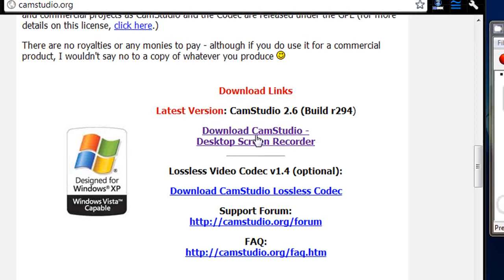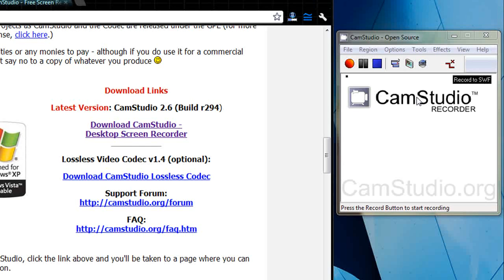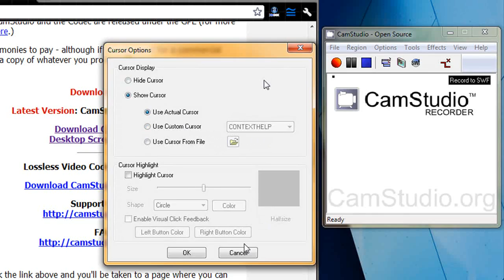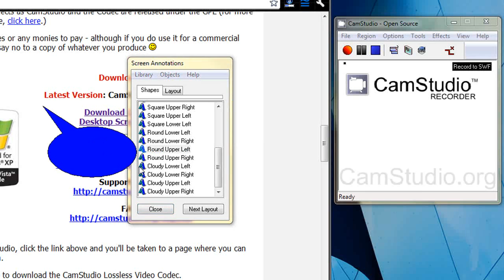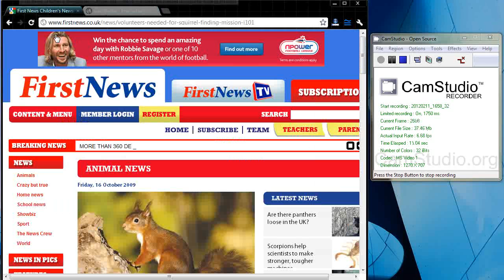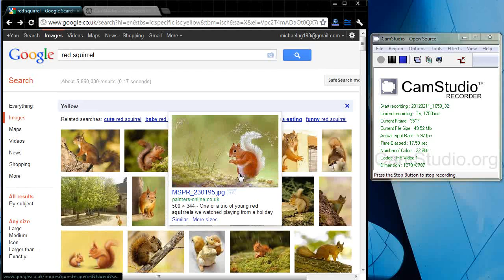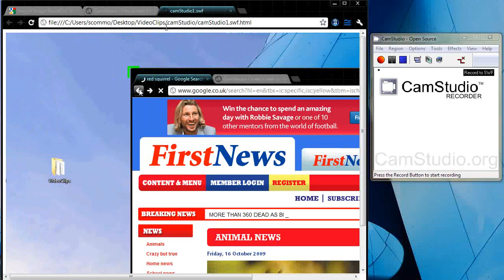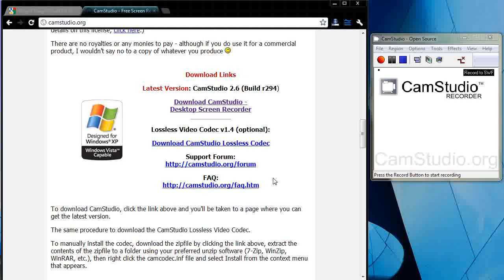CamStudio tutorial - best settings for HD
Make sure you get the capture setting right for maximum effect in High Definition (HD) for YouTube upload. This tutorial looks at an introduction to using the free CamStudio 2.6 screen capture software including monitor capture size, microphone and other audio sources and web cam input too. It's real easy.

Ideally you want the best quality HD capture files for YouTube:
- 1280 x 720 screen size;
- high quality audio (320kB/s or more);
- top quality visuals (quality = 100%); and
- output to .mp4 (H.264) compression if possible but .avi in CamStudio 2.6.

get yourself a microphone, and rehearse well. Make your .avi and upload to YouTube. Simples.